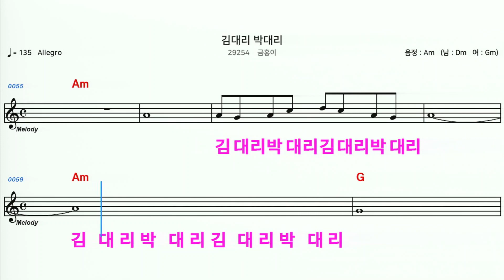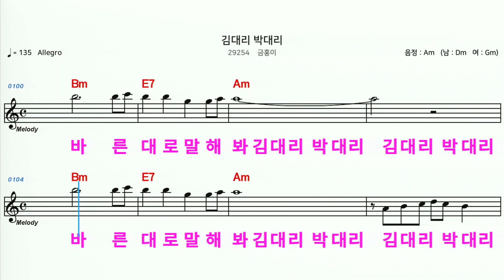(MR) 29254 김대리박대리 - 금홍이